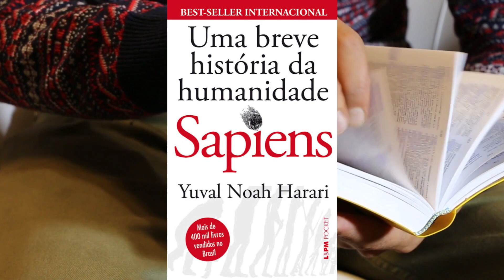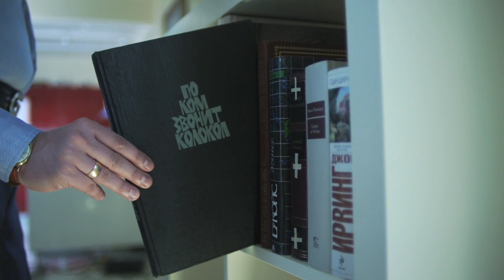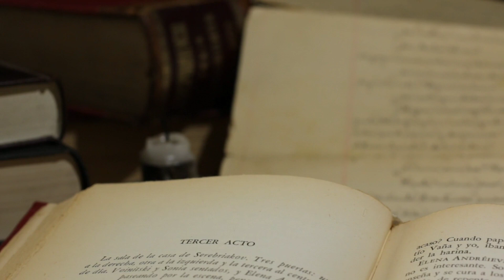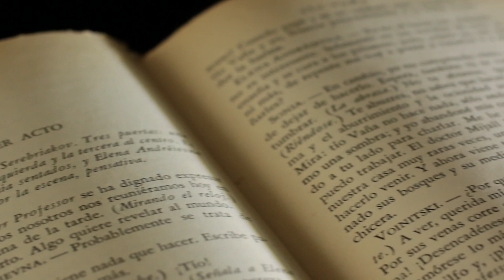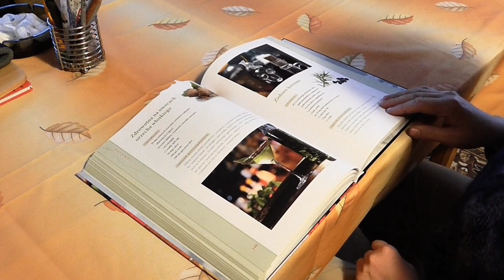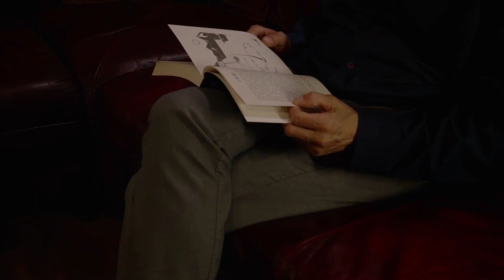Resumo: Sapiens - Uma Breve História da Humanidade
O que possibilitou ao Homo sapiens subjugar as demais espécies? O que nos torna capazes das mais belas obras de arte, dos avanços científicos mais impensáveis e das mais horripilantes guerras? Nossa capacidade imaginativa.

Somos a única espécie que acredita em coisas que não existem na natureza, como Estados, dinheiro e direitos humanos. Partindo dessa ideia, Yuval Noah Harari, doutor em história pela Universidade de Oxford, aborda em Sapiens a história da humanidade sob uma perspectiva inovadora.

Explica que o capitalismo é a mais bem-sucedida religião; que o imperialismo é o sistema político mais lucrativo; que nós, humanos modernos, embora sejamos muito mais poderosos que nossos ancestrais, provavelmente não somos mais felizes.

Um relato eletrizante sobre a aventura de nossa extraordinária espécie – de primatas insignificantes a senhores do mundo.